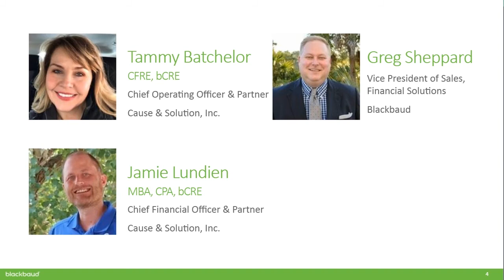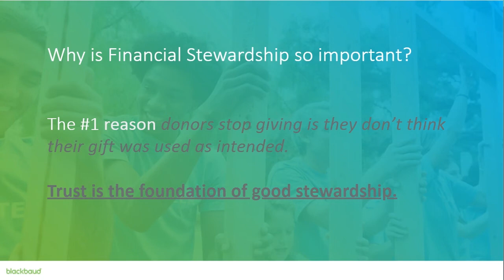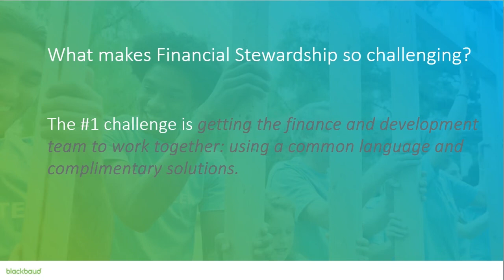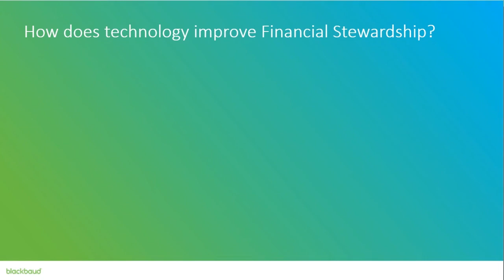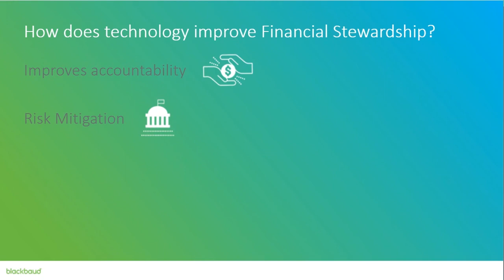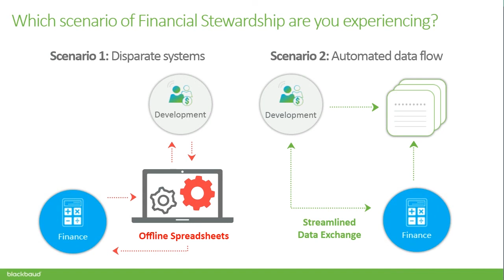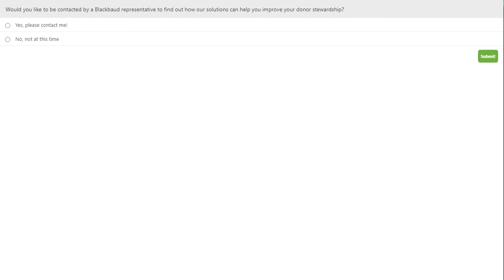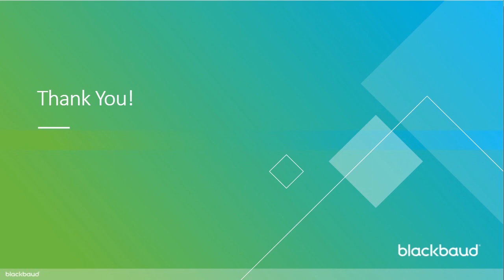Communicating Donor Impact